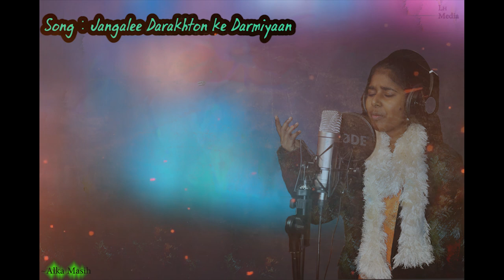जंगली दरख्तों के दरमियान। Jangali Darakhto Ke Darmiyan || Hindi Christian Song || Alka Masih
HI
Be blessed by hearing this very old song!
Welcome You to the Living Hope Channel.
Word brings the Repentance!
Word brings the Reformation!
Word brings the Revival!

Be Blessed and Be a channel of Blessing!

Worship Timings:-
English Worship @ 8:30 am
Tamil / Hindi Worship @ 10:00 am

Rev John Wesley
Pastor Felsi Wesley

Living Hope Assembly of God
Mayur Vihar Phase 1
Delhi - 110091